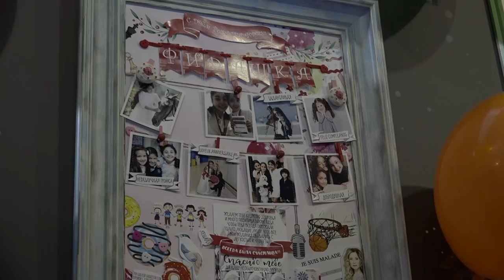Fidan Huseynova from Azerbaijan gets surprised on her birthday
Fidan Huseynova celebrated her 13th birthday, the day before the final of Junior Eurovison Song Contest 2018. The participants surprised her with cake and birthday song in their own language, in the delegations bubble.